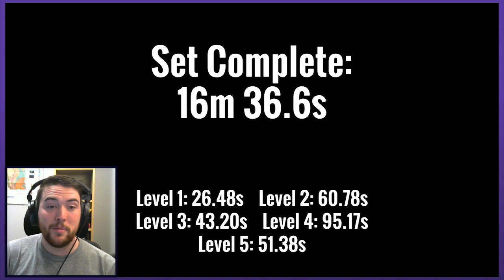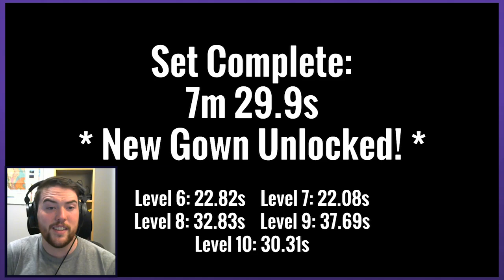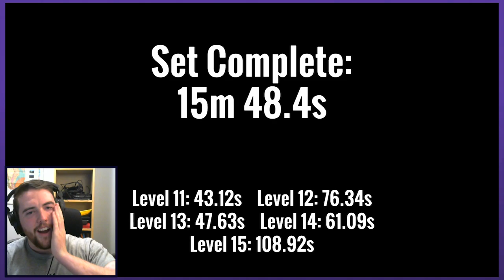LOCO-MOTION | Let's Play Bound Up & Squirming | Graeme Games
Let's Play Bound Up & Squirming

You're all bound up and stuck in a hospital gown, but that won't keep you down, right? Hop to it in Bound Up & Squirming!